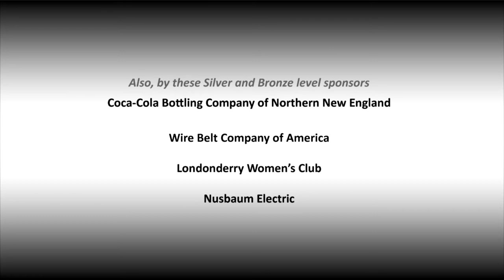Ken Yates and Brian Dunn - Chelsea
Ken Yates and Brian Dunn performing on July 31, 2013 at Londonderry, New Hampshire's summer music series, Concerts on the Common. for our concert series schedule and information!